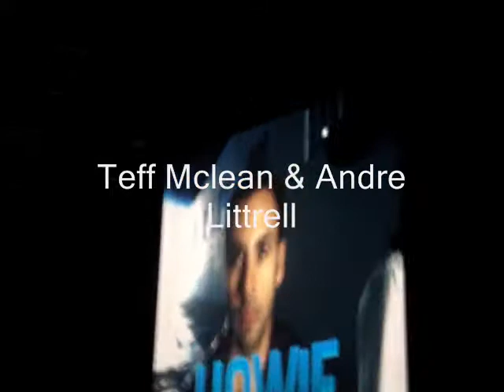Backstreet Boys Intro Everybody parte 1 1º de marzo del 2011